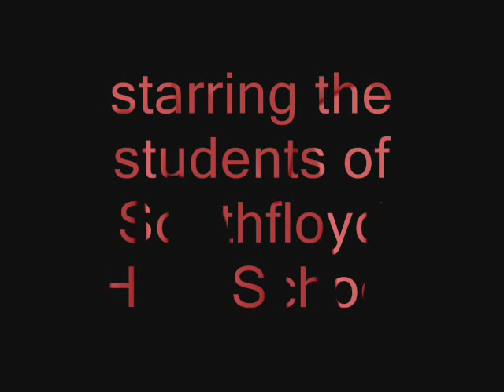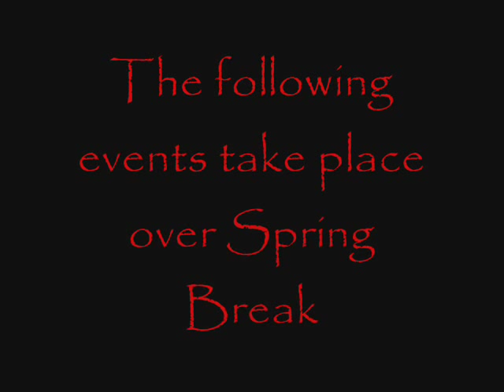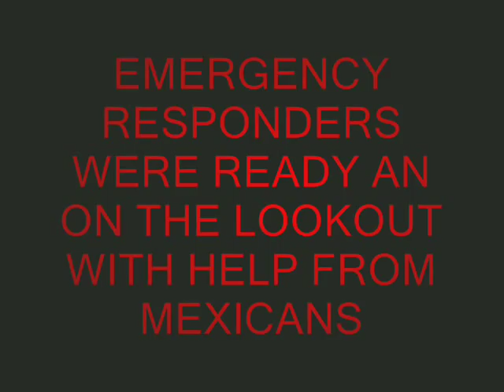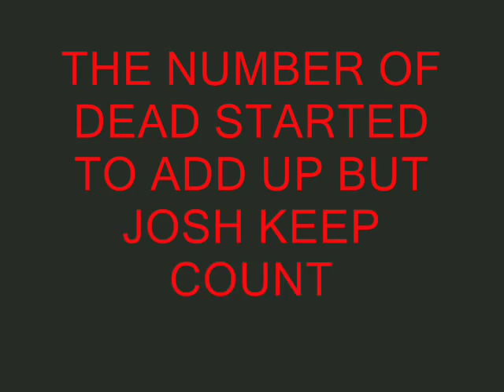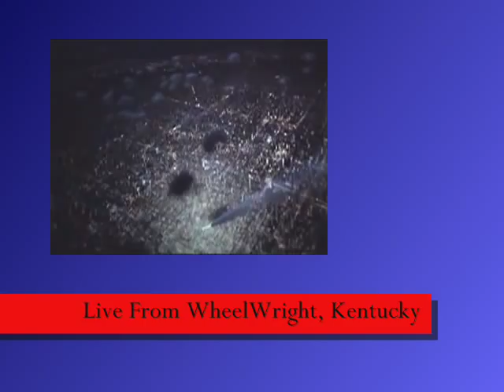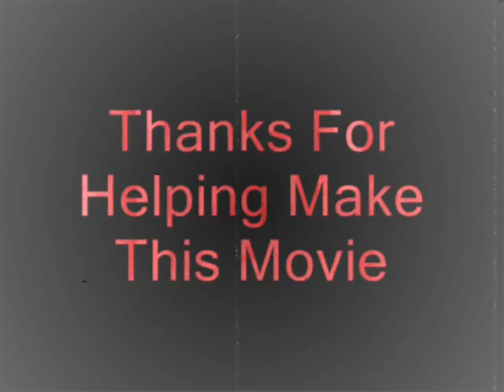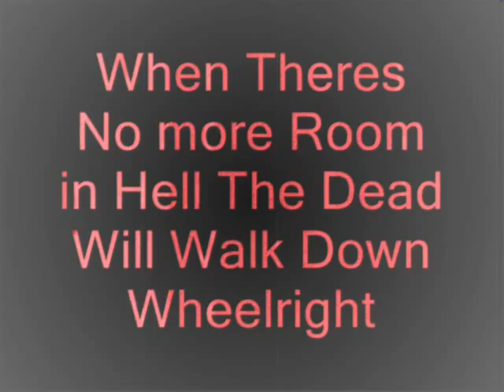Dakota's Crazy Zombie Movie Parody of dawn of the dead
my zombie movie.. thats staged at Wheelwright Ky it has a Dawn Of The Dead Like Style to it and well thats about it